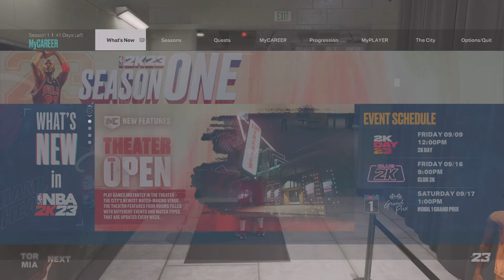NBA 2K23 MyCareer Point Guard EP 9 FINDING RYTHM